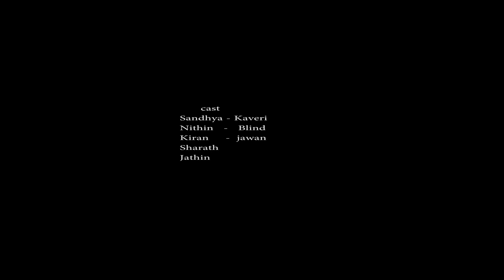ನೇತ್ರದಾನ # I Will eye donate# kannada shortfilm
Doctor as given 24hours time limit for jawan death ,we don't no when he might die within 24hours, he can't even see his baby he had a desire to see his babyy and full fill is eyes by seeing his baby ,he can't see the baby at this situation. I request you sir to donate my husband's eyes to our maid's son who is blind ,so that at least  his eyes can see his son through him.